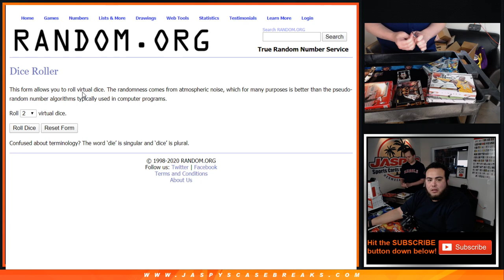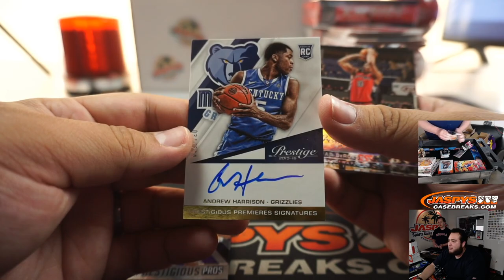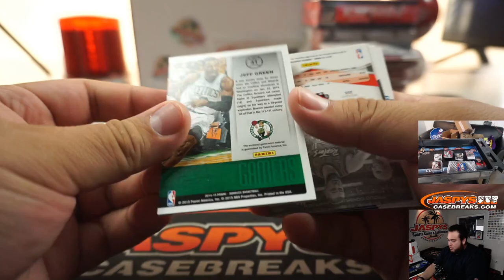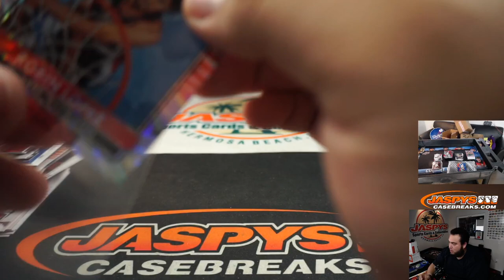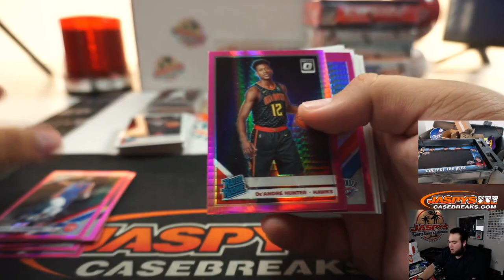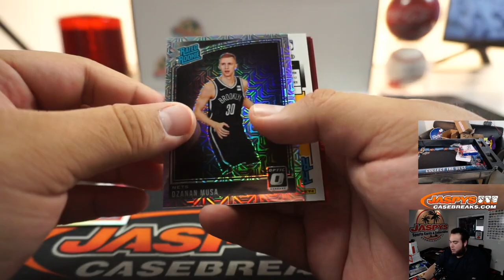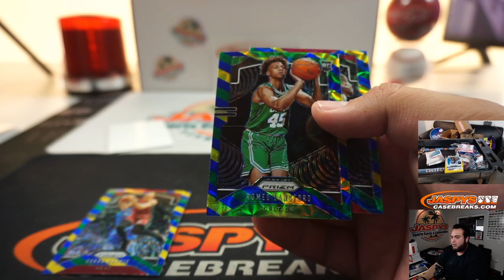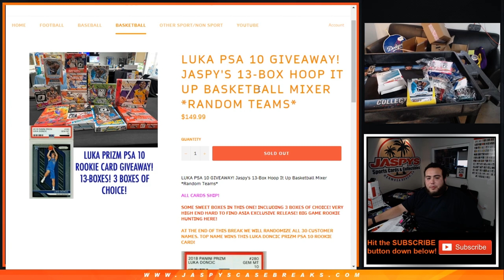M. 5/4 - JASPY'S 13-BOX HOOP IT UP BASKETBALL MIXER *RANDOM TEAMS*